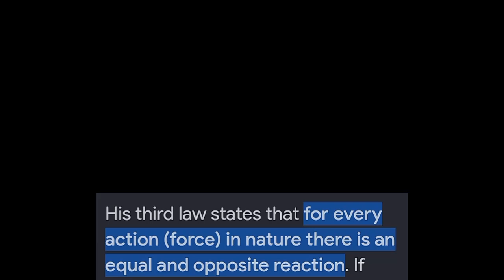ERTRUL BEY REVENGE °°•• ERTRUL BEY EDIT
WE DON'T CLAIM OWNERSHIP OF THE VIDEO

SCENES TAKEN FROM SCENE PACK

SONG.    CHEQUES